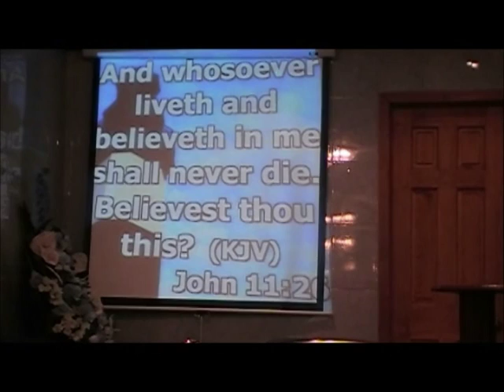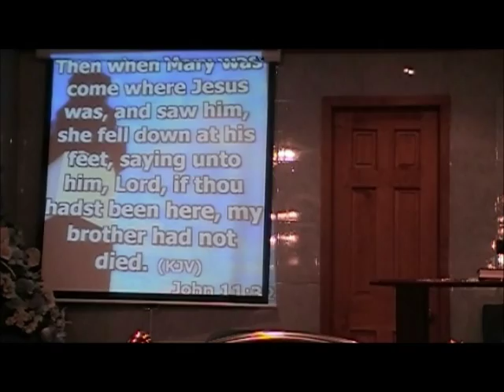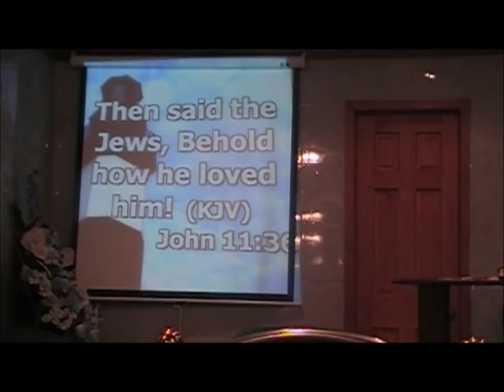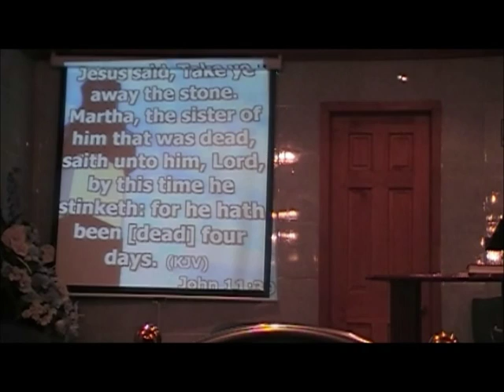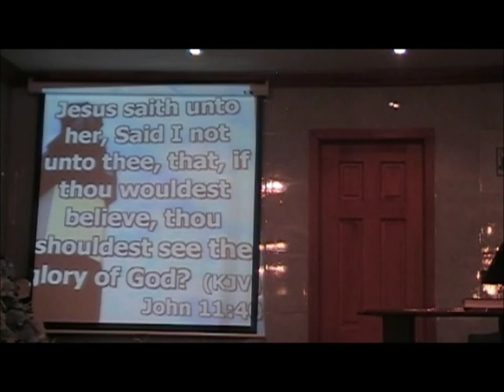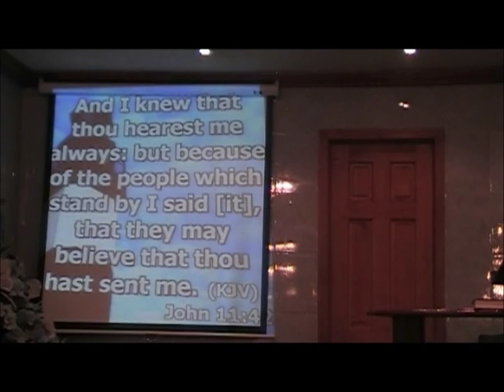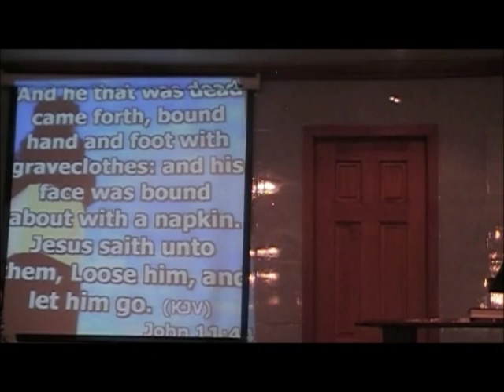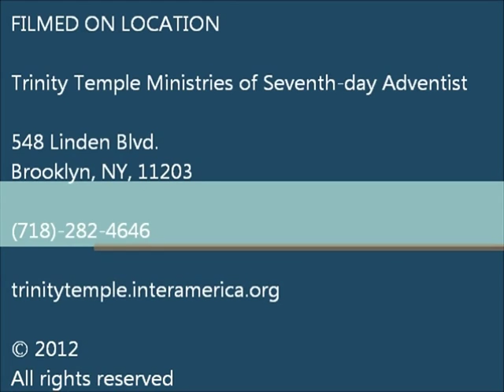IF you were here Part 02 by Evangelist Anthony Lewis a Sermon about Lazarus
Sermon about Lazarus